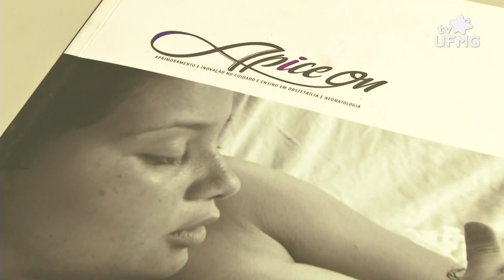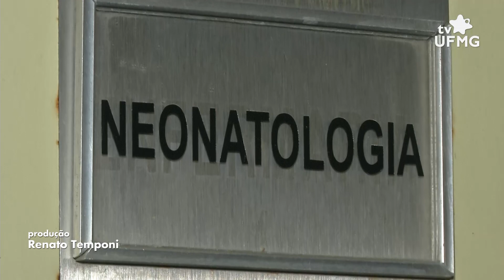Maternidade do Hospital Risoleta Neves da UFMG recebe visita de gestantes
Até julho, o Hospital Risoleta Tolentino Neves (HRTN/UFMG) recebe visitas de gestantes interessadas em realizar o parto em suas instalações. Além de acompanhá-las pela Maternidade, a equipe multidisciplinar do HRTN realiza roda de conversa com as pacientes, esclarecendo dúvidas e anseios sobre os primeiros sinais de parto e o momento certo de comparecer à maternidade. A visita é aberta ao público. Mais informações no telefone (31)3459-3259.

Ficha Técnica
Produção: Renato Temponi
Reportagem: Larissa Costa
Imagens: Antônio Soares
Edição de conteúdo: Jessika Viveiros
Edição de imagens: Marcia Botelho

Entrevistadas:
Rosângela Lima - Coord. Maternidade Hospital Risoleta Neves
Karine Trindade - estudante